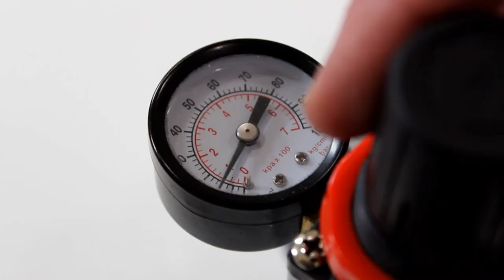Setting pressure on AS18-2 compressor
How to set the air pressure on an AS18-2 compressor so it reads what is coming out of the airbrush.